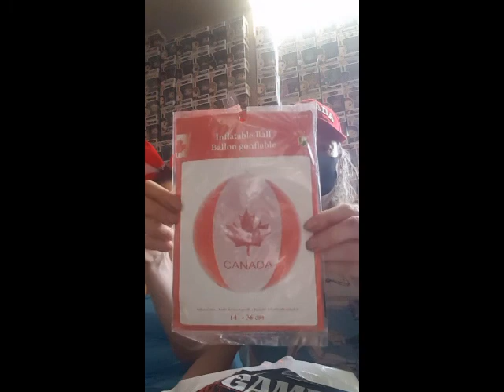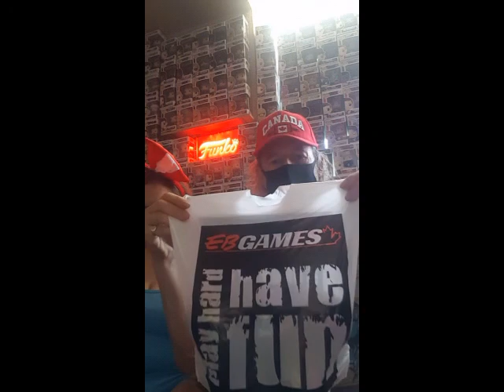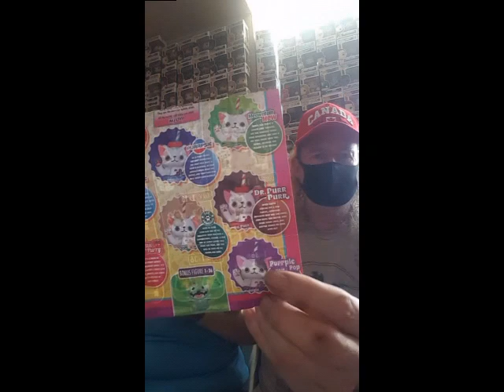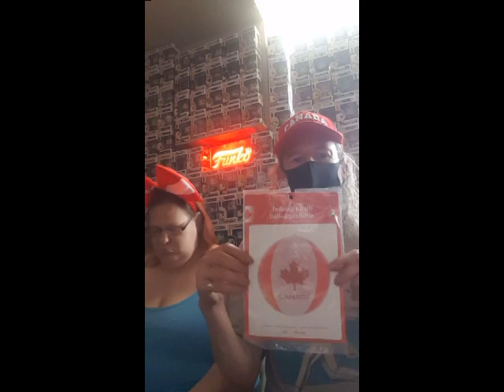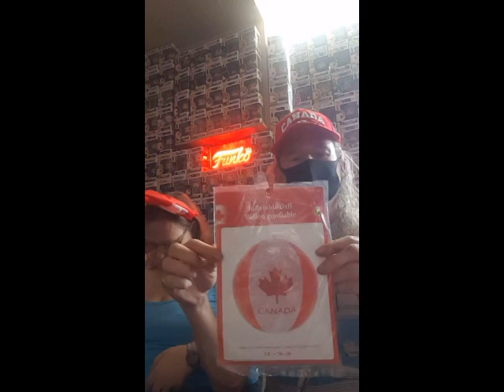Canada Day July 1st 2020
Rob aka Toronto Collector and Girlfriend Maria open 10 Paka Paka Soda Kats & Announce a fun
More Funko Pops coming soon.